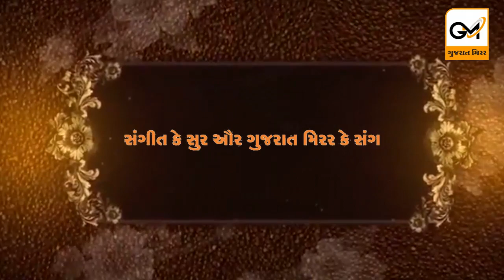The Rhythm Of Life By Gujarat Mirror.. કહાની મેરી.. કહાની આપકી..કહાની હમ સબ કે એહસાસો કી